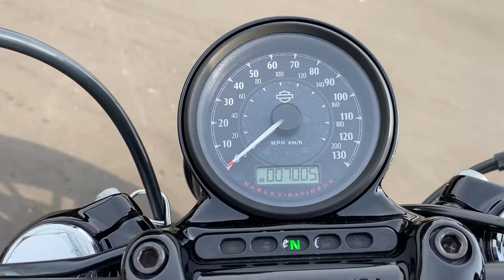2018 Harley-Davidson XL1200X Sportster Forty-Eight in Crushed Ice Denim